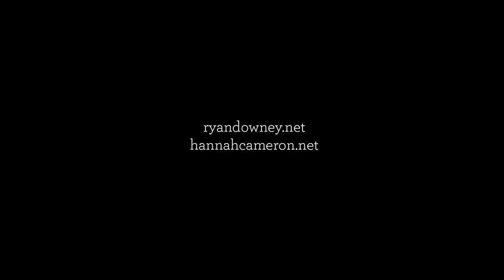Ryan Downey and Hannah Cameron – 'Jonathan' at MOTH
'Jonathan' (Adrianne Lenker and Buck Meek cover) by Ryan Downey and Hannah Cameron at Music on the Hill (MOTH), Red Hill, Victoria, Australia on Friday 5 April 2019. Ryan and Hannah walked into the audience and performed unplugged.